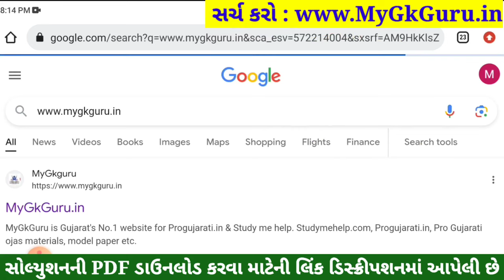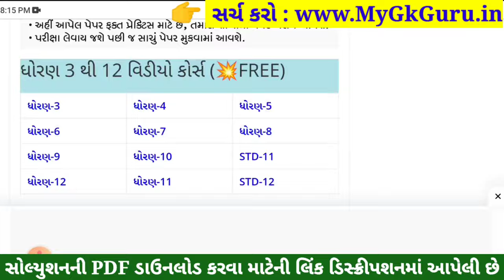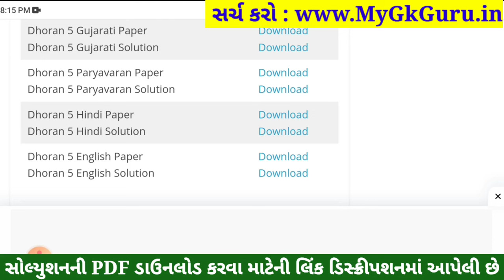Dhoran 5 Hindi Paper Solution 2023 STD 5, Std 5 Hindi Paper Solution 2023 40 Marks, 30 October 2023